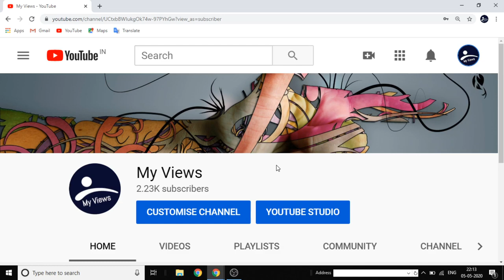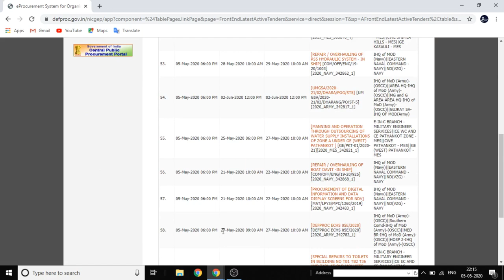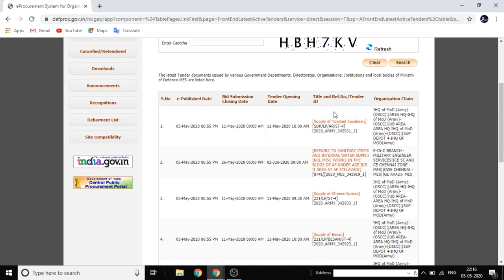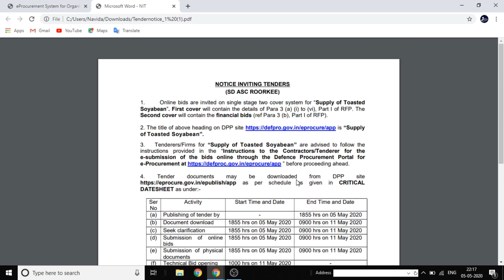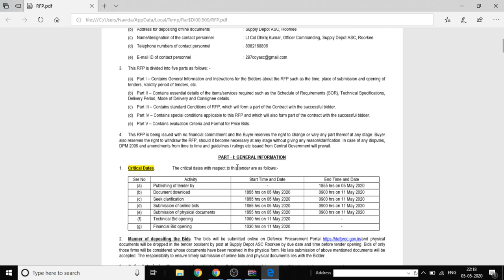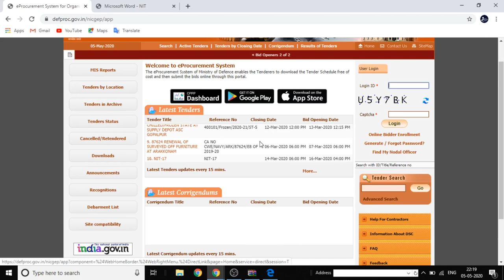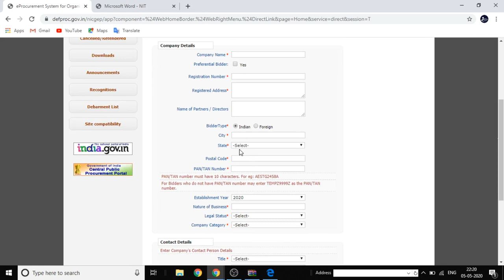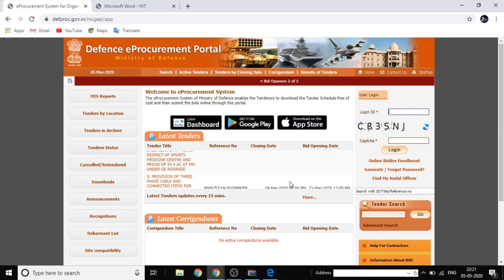Indian Defense Updates of Tender | Defense Jobs | E Tender | Work with Defense Ministry | हिंदी मे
Hello Friends,
Aaj ke video me ham dekhenge ki India ke Defense Ministry me Kitana tender Ka kam Available he or kitne taraf ke Tenders Available he.